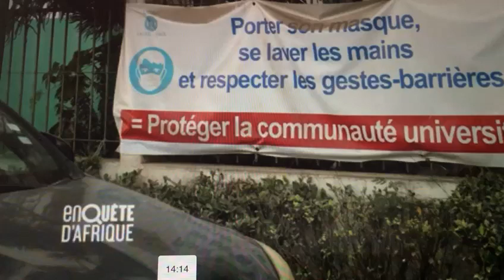ENQUETE D'AFRIQUE: ENTRETIEN AVEC LE DR MOUSTAPHA SEYE SUR LA COVID